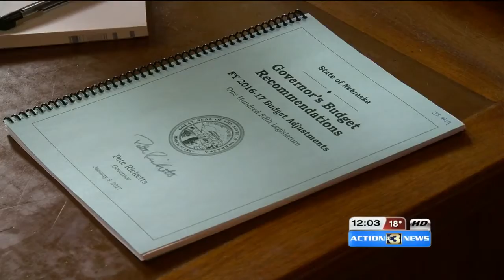Governor delivers State of the State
Budget key topic of Ricketts' address